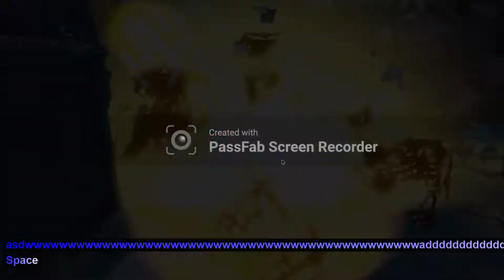Paladins: Seris 159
Soul Collector talent. Highest (K+0.5*A)/D ratio, lowest number of deaths.

Tank-less team. Bleh.